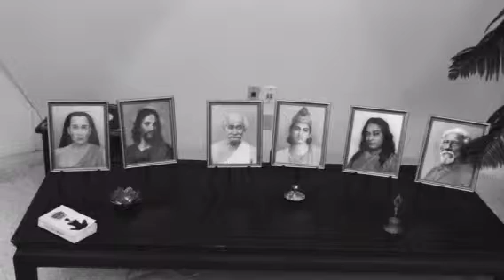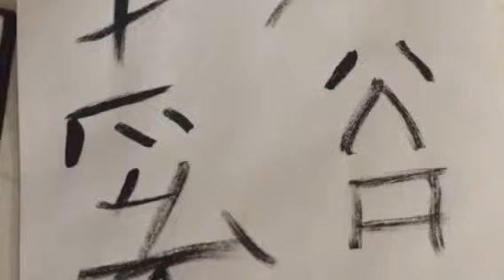House down under. 0=1=infinity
0=1=infinity. Aupaya & the Magick solar suitcases live and direct at the yoga fest pre party at the song of the morning yoga retreat center. With Boe glasschild

Om Brahman Om